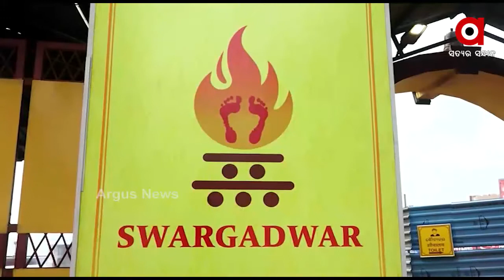ସ୍ୱର୍ଗଦ୍ୱାର ସେବା ସମିତିକୁ ଅନୁମତି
ସ୍ୱର୍ଗଦ୍ୱାରକୁ ସୁବ୍ୟବସ୍ଥିତ ଭାବେ ପରିଚାଳନା କରିବା ପାଇଁ ରାଜ୍ୟ ସରକାର ସ୍ୱର୍ଗଦ୍ୱାର ସେବା ସମିତିକୁ ଅନୁମତି ପ୍ରଦାନ କରିଛନ୍ତି । ସମିତିରେ 9 ଜଣ ସଦସ୍ୟ ରହିଛନ୍ତି.
ଅଧିକ ଖବର ପାଇଁ ଡ଼ାଉନଲୋଡ କରନ୍ତୁ “Argus News” ଆପ୍